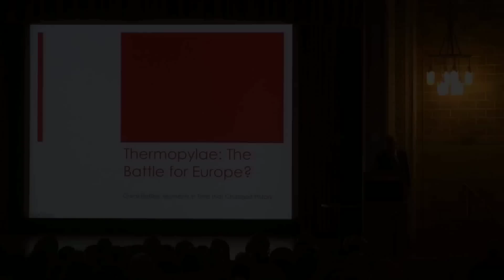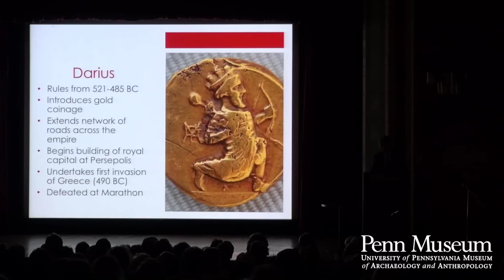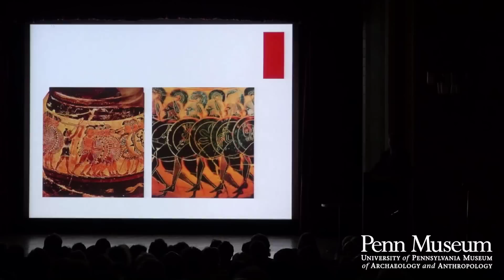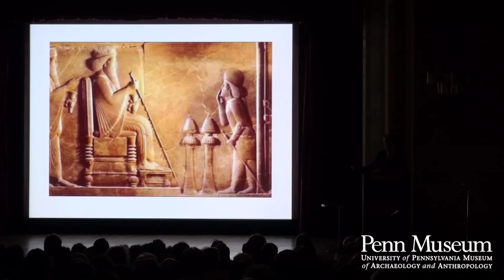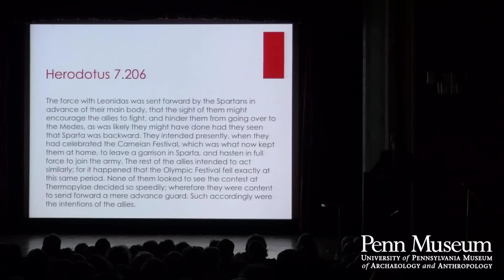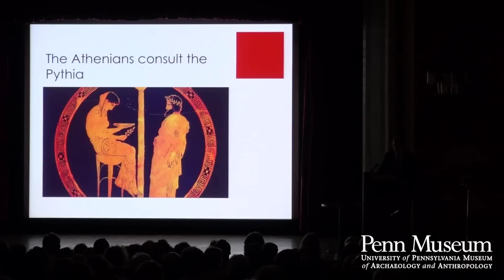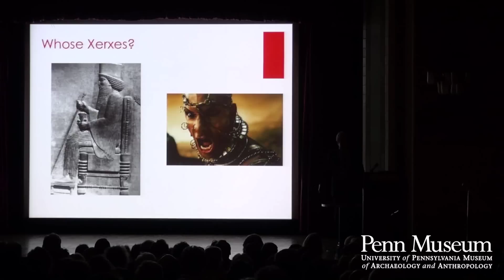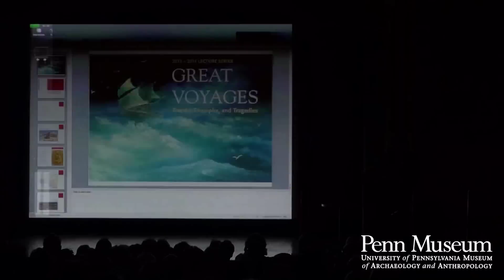Great Battles: Thermopylae: The Battle for Europe?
Dr. Jeremy McInerny, Professor of Classical Studies, examines the tactics and strategy of the Battle of Thermopylae (in present-day Greece) in 480 BCE. Why was the battle fought at this location and was it, as it is often portrayed, a turning point in the confrontation of East and West? This lecture puts the Battle of Thermopylae into the context of the Persian Wars, and examines the battle's significance for the Greeks as well as for Europeans in later periods, in art and poetry.